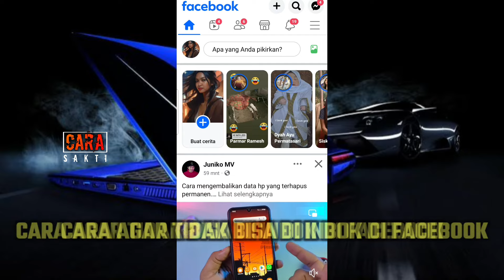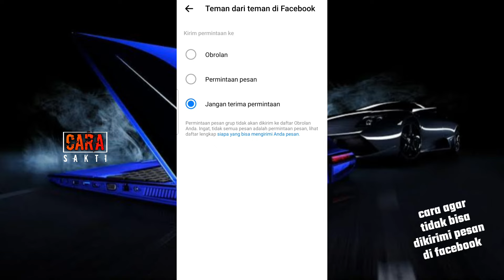Cara Agar Facebook tidak bisa di inbox atau di kirimi Pesan oleh orang lain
cara agar Facebook tidak bisa di inbox atau di kirimi pesan oleh orang lain.dengan cara ini maka akun Facebook tidak bisa di inbox atau di kirimi pesan oleh orang lain.